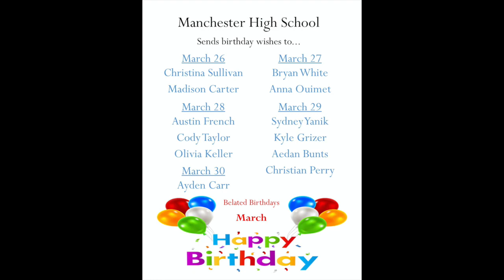WSFM Home Announcements - Thurs. 4/16/2020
WSFM (We Speak for Manchester) is Manchester High School's Morning Announcements &  & Speech Club...COVID-19 or not, we are bringing you the news! This video is from Thursday, April 16, 2020.

March Belated Birthday Wishes!
AND, April 16th Birthday Wishes!